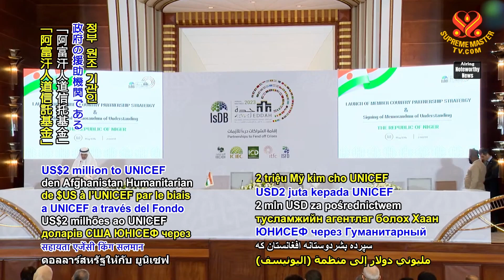2098 NWN 1 United Nations International Children’s Emergency Fund UNICEF and Islamic Development Ban